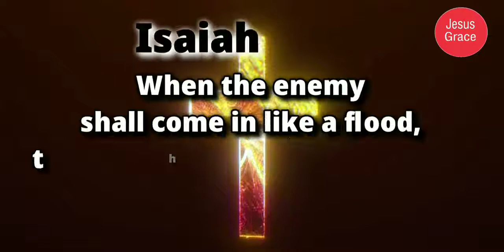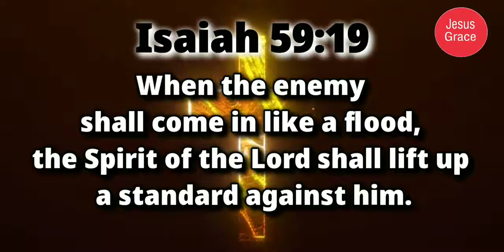இன்றைய வேத வசனம்/ Today's Bible Verse/Bible Verse/ Jesus Grace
"Therefore, if anyone is in Christ, the new creation has come: The old has gone, the new is here!" "The Lord is not slow in keeping his promise, as some understand slowness. Instead he is patient with you, not wanting anyone to perish, but everyone to come to repentance."have a nice day Daily Bible verse Jesus Grace